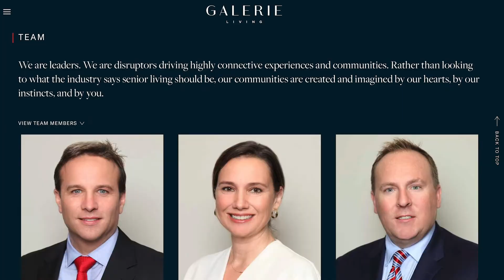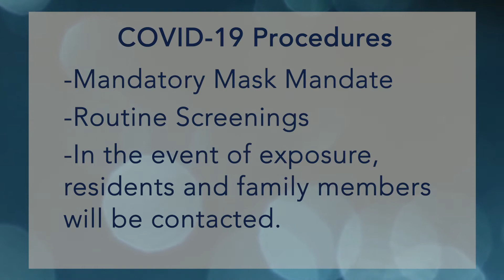Galerie News Network A Block Prototype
Welcome to the Galerie News Network. Your number one source of information.